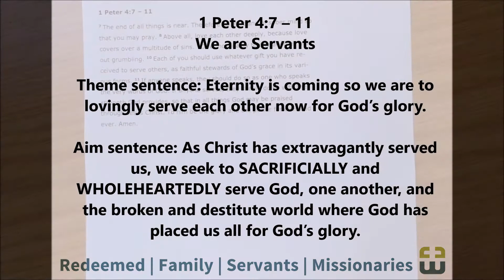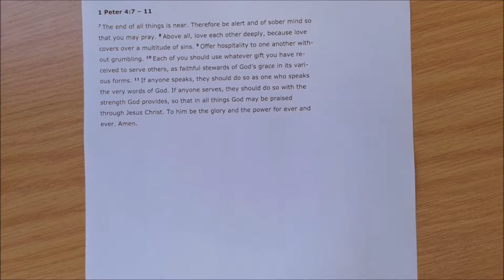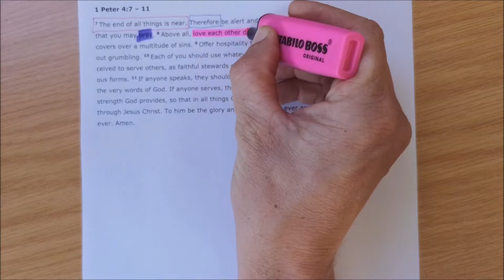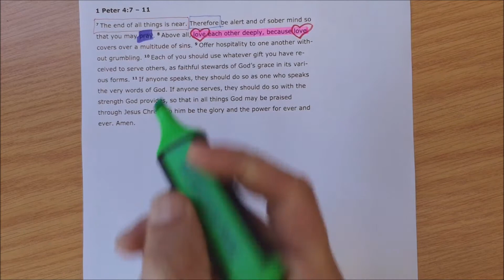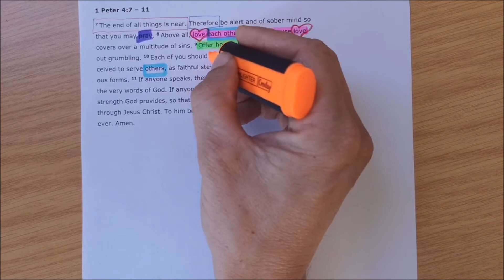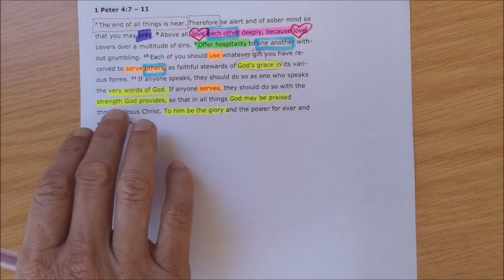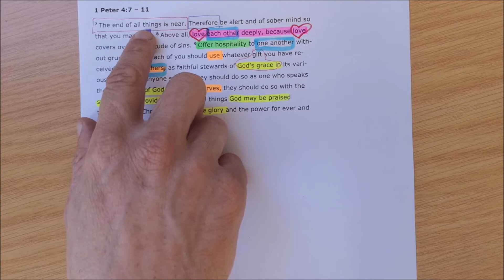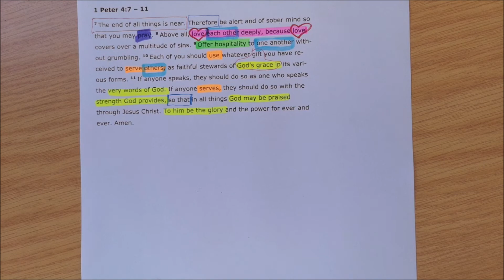1 Peter 4:7-11 // We are servants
New International Version Text work of 1 Peter 4:7-11 with the title "We are Servants".

Theme sentence: Eternity is coming so we are to lovingly serve each other now for God’s glory.

Aim sentence: As Christ has extravagantly served us, we seek to SACRIFICIALLY and WHOLEHEARTEDLY serve God, one another, and the broken and destitute world where God has placed us all for God’s glory.